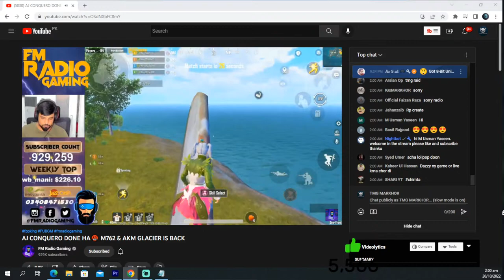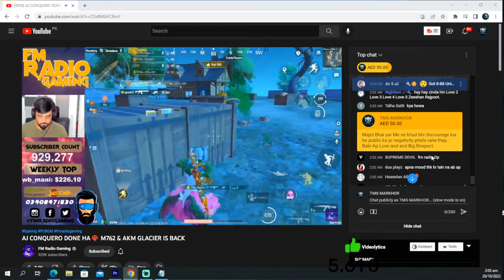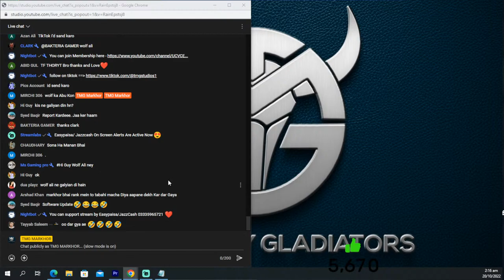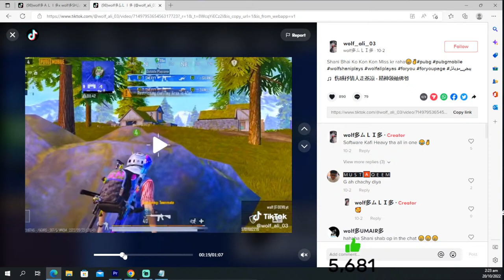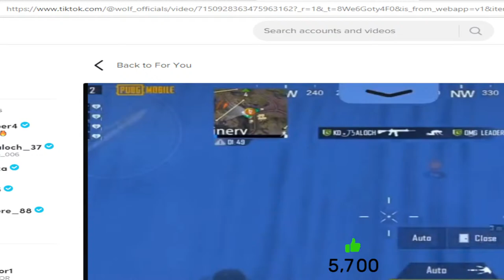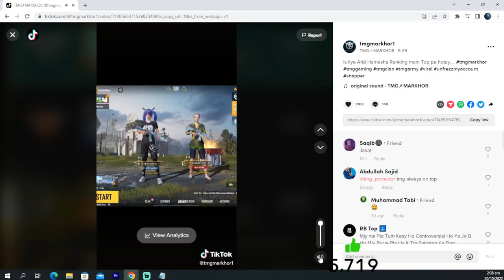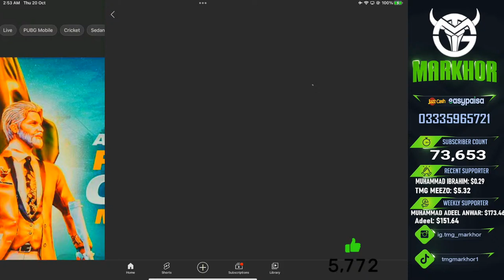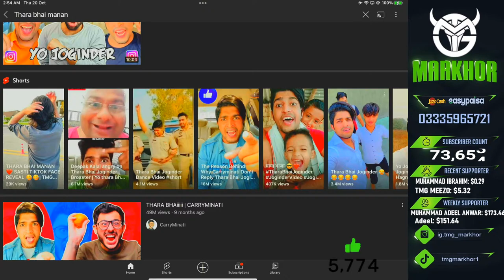Lets Make Record of 10800 points with # 1 Rank | TMG MARKHOR | PUBG Mobile Live